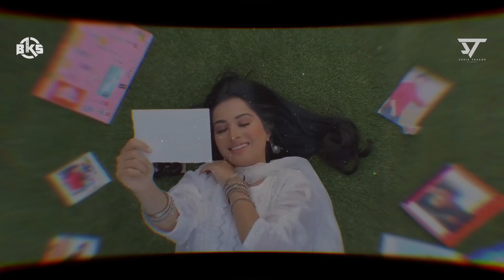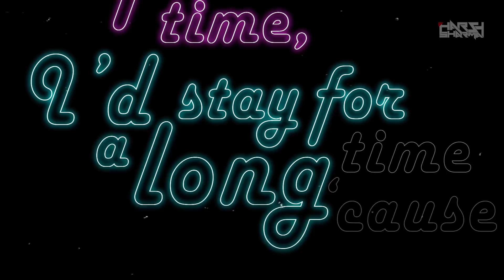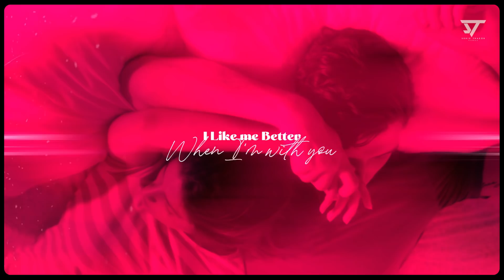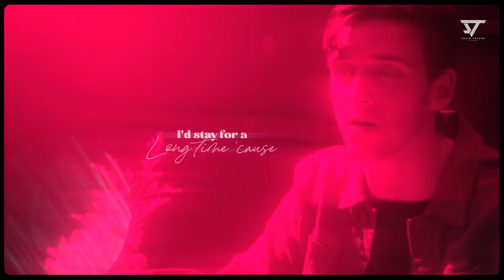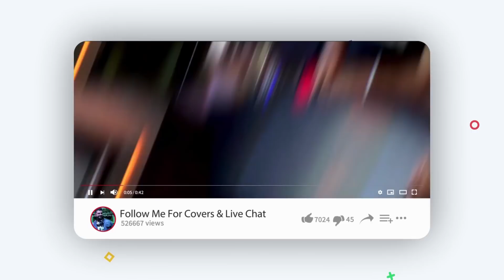Nonstop Lo-Fi Mashup 2 | Sunix Thakor | Chillout Mix | Night Drive Mashup | Lofi Remix/Mashup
Presenting
Nonstop Lo-Fi Mashup 2
Visuals - Sunix Thakor